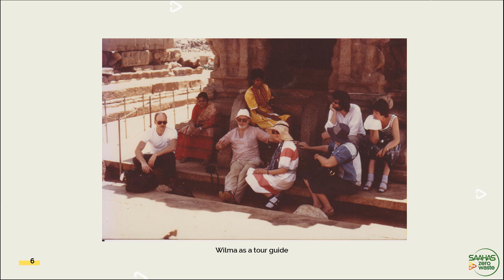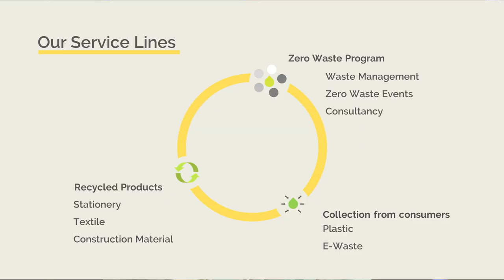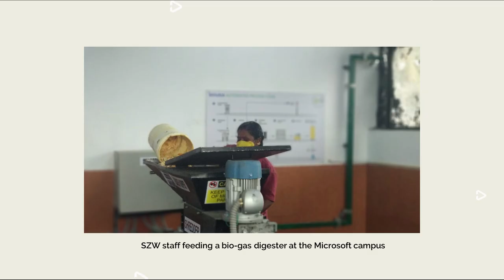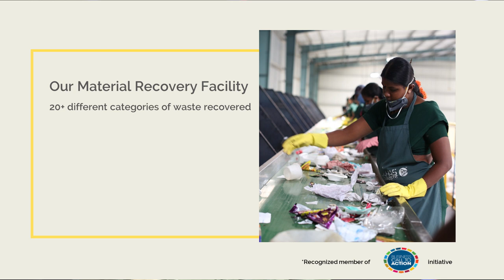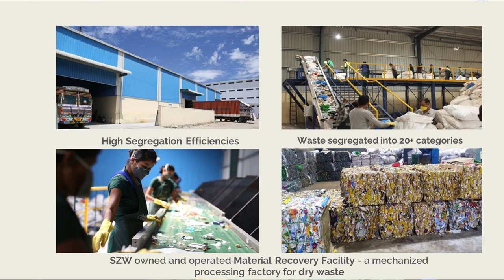Why we need to pay to manage our waste | Wilma Rodrigues | TEDxPanaji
Garbage and waste management is a big challenge in front of today’s hyper consumerist world. Our current models of waste management, especially in a country like India are exploitative, opines Wilma Rodrigues, a professional waste manager and entrepreneur. In this talk she presents before us a successful waste management model that has both a head and a heart. A former journalist turned 'socialpreneur', Wilma Rodrigues is the founder & CEO of Saahas Zero Waste, a social enterprise that provides end-to-end waste management. Wilma is an expert at managing decentralized waste management centers, collection, storage and working with recyclers for different waste streams including e-Waste. The desire to be a solution provider for waste related issues made her start Saahas, a NGO in 2001. Saahas has been recognized as one of the top 12 Social Enterprises in India by NDTV and today manages 53 tonnes of waste across India. Its focus is on implementing zero waste campuses for bulk waste generators such as manufacturers, hotels, schools, offices and more. Currently, Saahas effectively collects waste from multiple collection partners, aggregates it, and then dispatches the same to various recyclers; forming a well-oiled waste management model. This talk was given at a TEDx event using the TED conference format but independently organized by a local community.